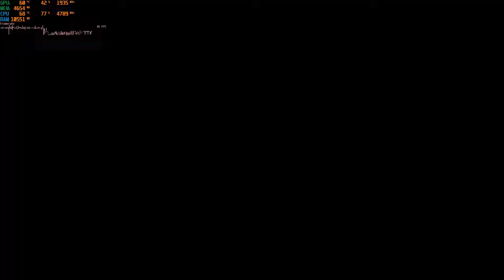Battlefield V Ray Tracing vs i5-2500k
Few clips showing how i5-2500k and RTX 2060 perform in Battlefield V with DXR and DLSS enabled at Ultra 1080p settings. Depending on the map, FPS roams around 40-70. In single player, I think it's 100% playable. In multiplayer? Definitely no.

i5-2500k has massive overclock at 4.8GHz (3.3GHz stock), but it still can't keep up and is very clearly bottlenecking the system. RTX 2060 very rarely goes over 70% usage. With a better CPU, framerate would definitely be higher.

System specs:
i5-2500k @ 4.8GHz
Gigabyte RTX 2060
16GB DDR3